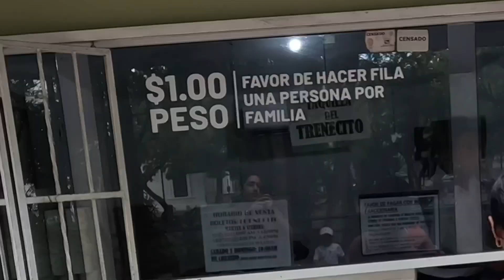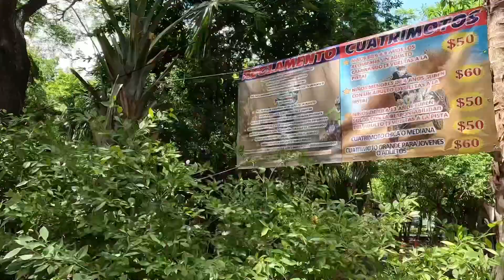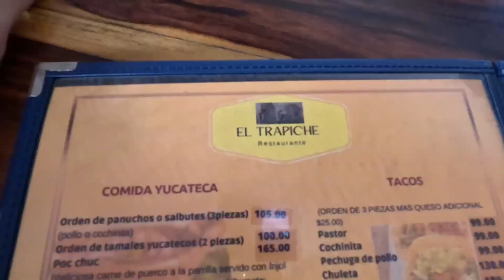Fuimos al ZOOLÓGICO! Parque Zoológico Centenario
Este fin de semana fuimos a que el chamaquito viera a los animales, pero terminó más fascinado por el trenecito del parque!